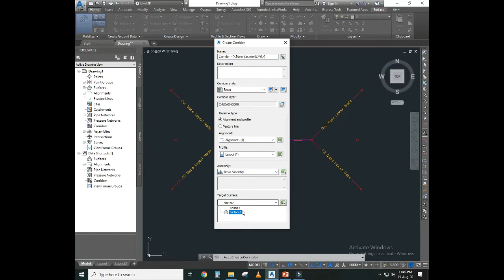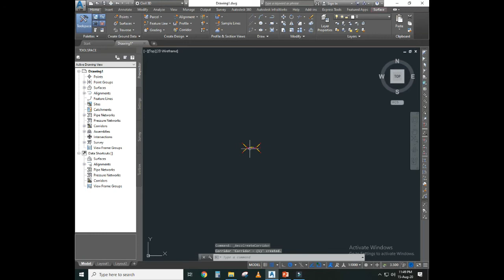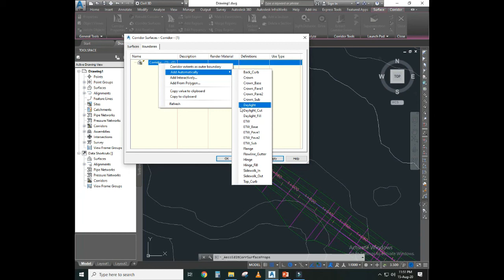Civil3D Lecture 6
Defining Corridor Surface.
by PROF DR ADNAN QADIR